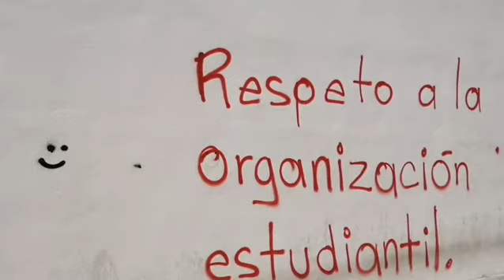¡La Mactu, vive!